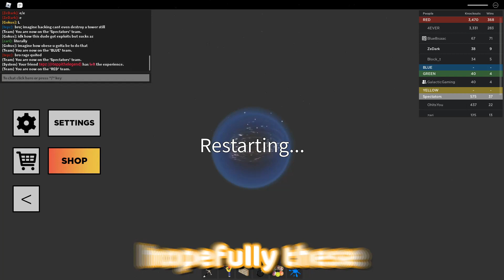Roblox Has A SERIOUS PROBLEM...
In this Roblox video, I show you guys a serious problem that roblox and youtube have.